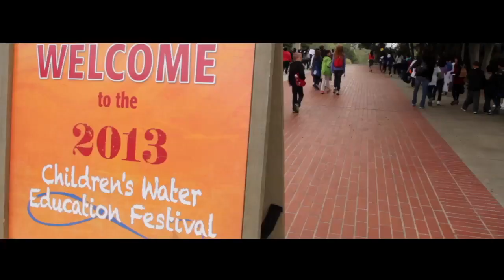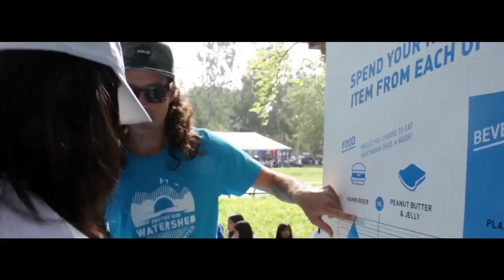H2O CHILDREN'S WATER FESTIVAL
The 17th annual Children's Water Festival took place at UC Irvine and aimed to educate children on their global water footprint. Hurley H2O teamed up with the Ecology Center and their Watershed to make an interactive day of learning for kids.